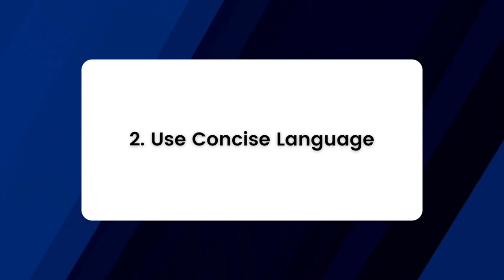How to Write a Follow Up Email | Jombone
Did you know the average open rate for emails is only 34%? When writing a follow up email, the goal is to jog the hiring manager’s memory, but you can only do that once your email is opened. We’ve covered some tips to help you stand out in the inbox.